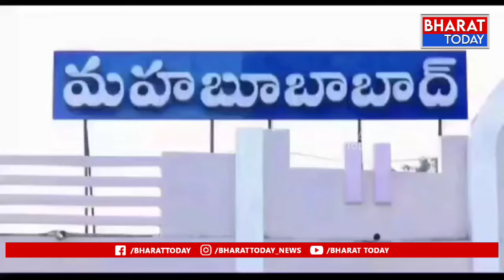మహబూబాబాద్: స్వాతంత్ర్య దినోత్సవ వేడుకల్లో పాల్గొన్న ప్రభుత్వ విప్ రామచంద్ర నాయక్ | BT